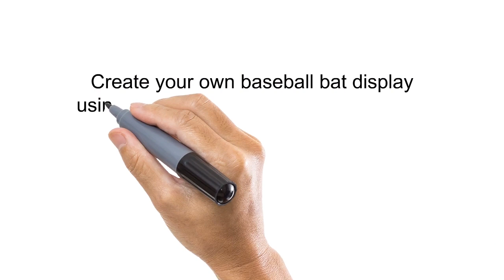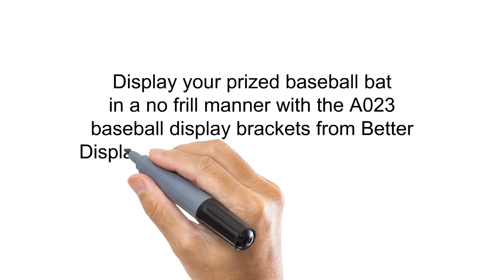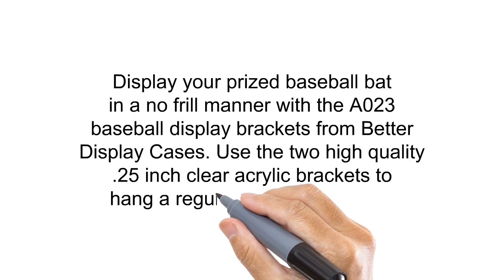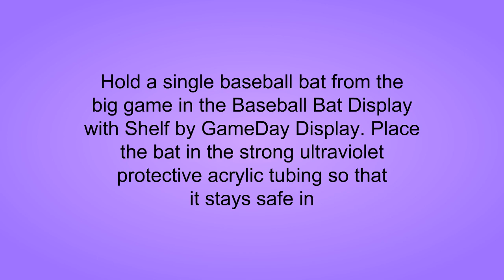Baseball Bat Display Cases Reviews of 2019 - Best Baseball Bat Display Cases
3. Ultra Pro Baseball Bat Display Tube (UP82835)
2. Better Display Cases Baseball Bat Display Wall Mount Clear Acrylic Standard Size Bracket
1. Baseball Bat Display with Shelf by GameDay Display